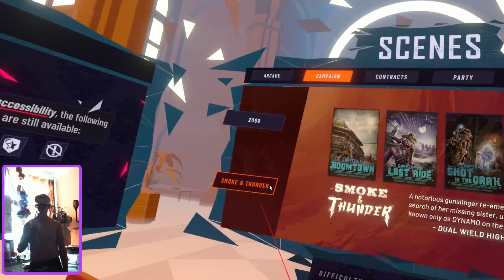high velocity...why am I the only one on the leaderboard?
please beat my score!